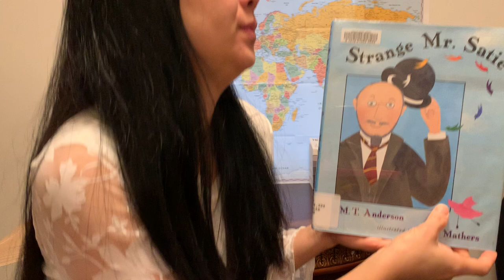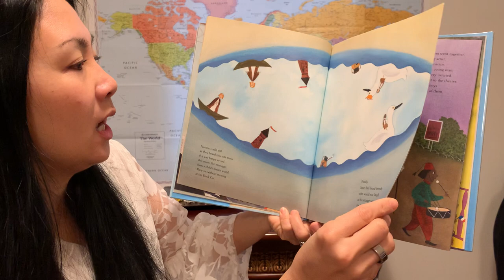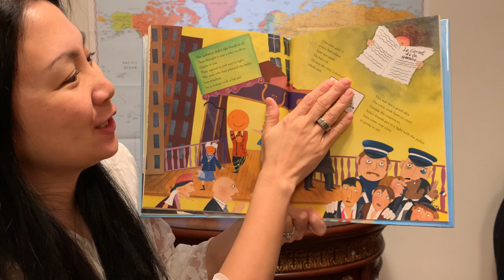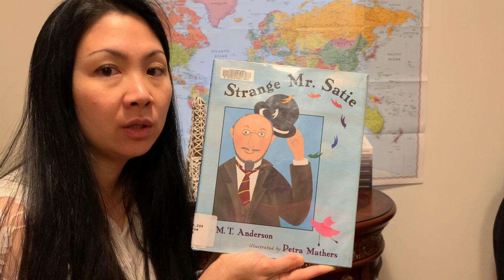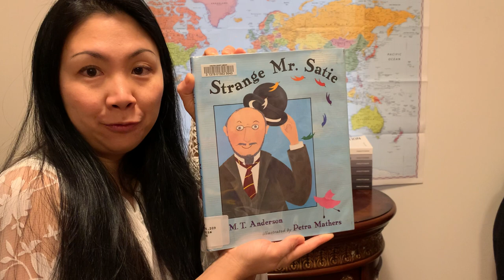Composer Study of Erik Satie, a picture book for elementary students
"Strange Mr. Satie: Composer of the Absurd"
By M. T. Anderson
Illustrations by Petra Mathers
Published by Candlewick (2016)

This picture book is about the life of avant-garde French composer Erik Satie. Pair it with my youtube playlist to hear the works mentioned in this book. Pablo Picasso is mentioned, so this book would work well in conjunction with a study of Pablo Picasso and his art.

This is a great book to use for composer study as well as a look at life in France in the late 19th and early 20th centuries.Find my complete booklist for France